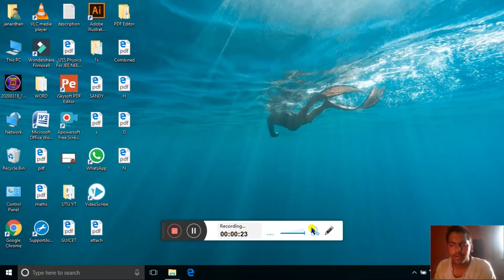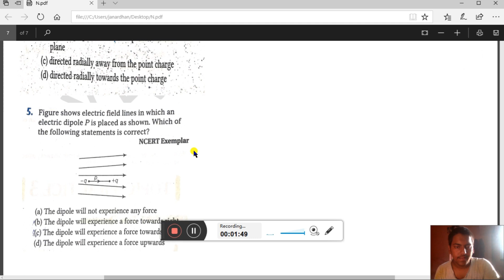GUJCET EXAM FREE IMP QUESTON PDF PART -1 WITH PYQS AND CHAPTER RELATED QUESTION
hey guys today i am gonna tell you about GUJCET EXAM RELATED IMP WITH PYQS AND CHAPTER REATED QUESTIONS  thanks for visiting our channel dont forget to hit the bell icon and be updated by our latest video of the EXAM TIME GYAN

credits

related to
gujcet 2019 question paper with solution,gujcet 2012 question paper pdf,gujcet paper style,gujcet 2017 question paper with solution,gujcet 2011 question paper,gujcet 2018 pdf,gujcet instructions,gujcet previous year paper maths

EXAM TIME GYAN
EXAMTIMEGYAN
examtimegyan